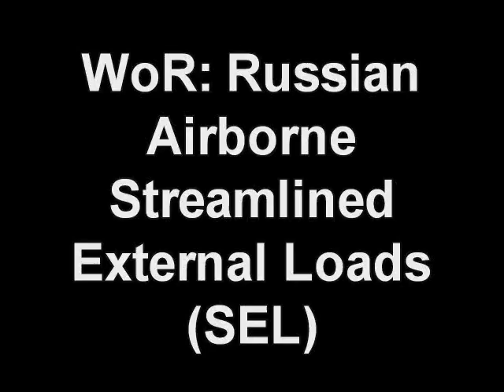WoR: Streamlined External Loads: Russian-Style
Many thanks to YOUTUBER BitnikGr for posting the AMAZING "Wings of Russia" documentary series!

There is MUCH to learn from the clever Russians, and now that we are allies, it's time to fix the U.S. and NATO's militaries with a lot of practical, common sense technologies...ENJOY!

In this video, we learn of what the British Vickers Engineers were up to in the 1930s: they were giving Stalin's Red Army light tank technology to swim across lakes/rivers and to "air-mech" VDV Paratroop maneuver forces by TB-3 bombers which could land on any grassy field.

Their reward for their deeds (none ever goes unpunished!) was to be accused by Stalin as SPYING for the British. Well, Quid-Pro-Quo, Joseph!

Reuters journalist Ian Fleming went to Moscow to cover their trail---and HE WAS WORKING FOR SIS-MI6 (British Military Intelligence).

Spymaker: The Secret Life of Ian Fleming (some inaccuracies for fiction's sake)

James Bond is Real. (The facts).